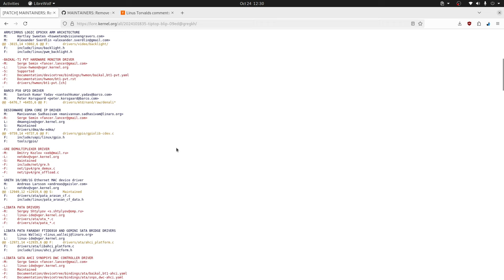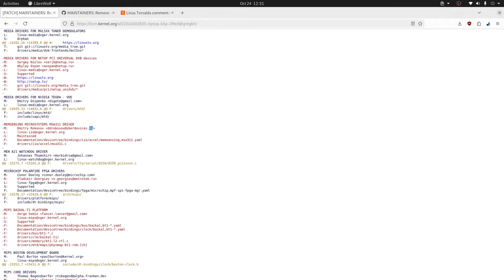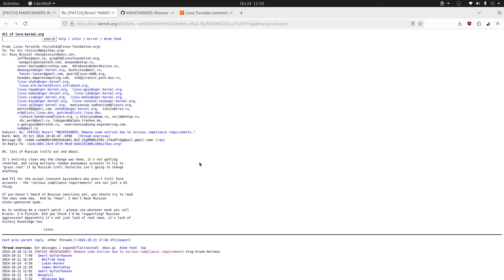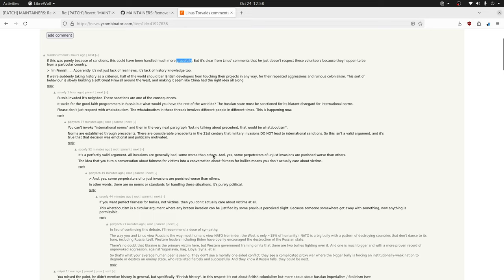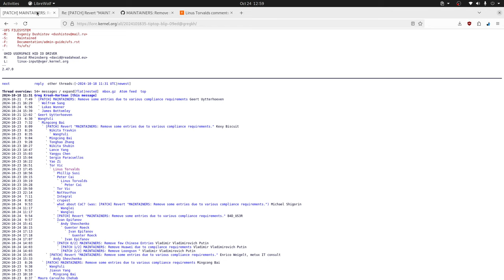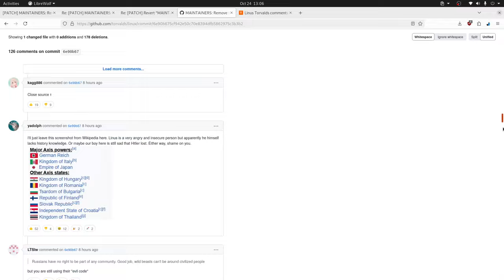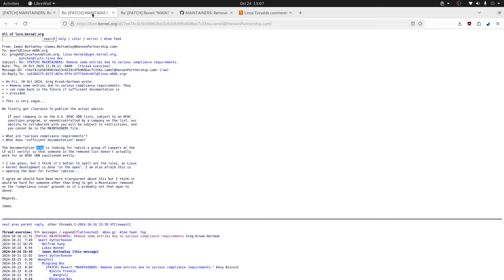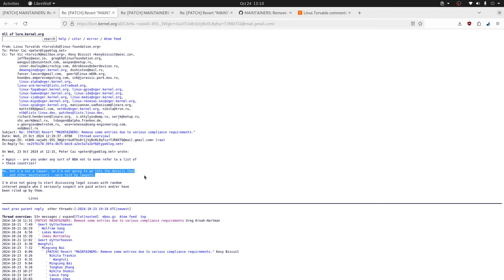Algo Lamentable ha ocurrido en la comunidad Linux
Analizamos lo que ha occurido y está ocurriendo en la comunidad respecto a la comunidad del kernel Linux.